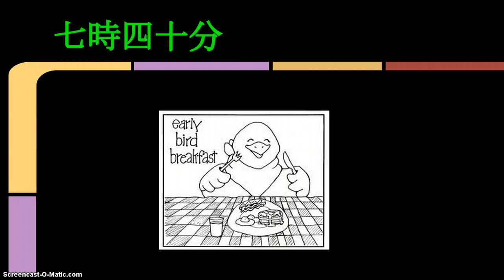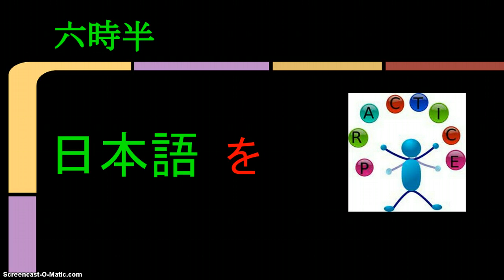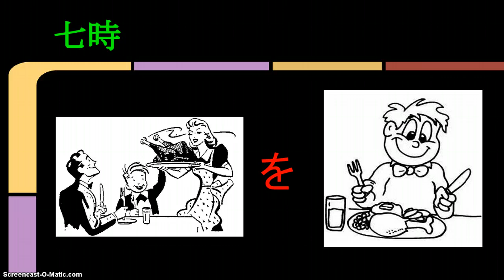redo on japanese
yoloswaggins